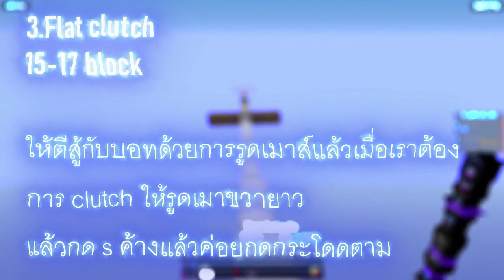Block Clutch || Tutorail ENG/TH Subtitle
Setup
🖱️ Bloody A70
⌨️ FANTECH MAXFIT 87
Edit in Sony Vegas Pro 19
Record with OBS
🖥️ core i7 gen 8 GTX 1050 RAM 8